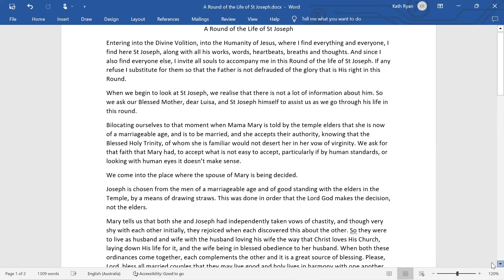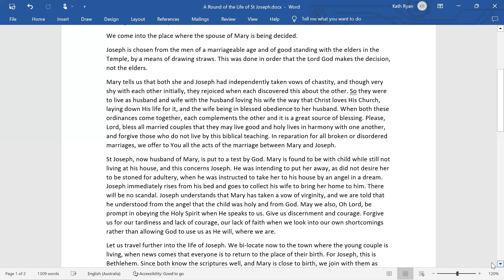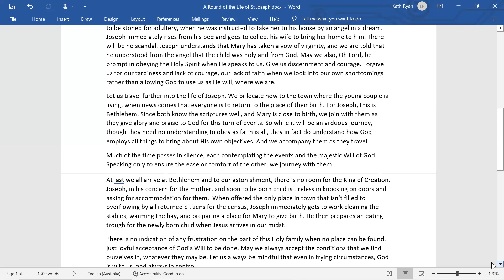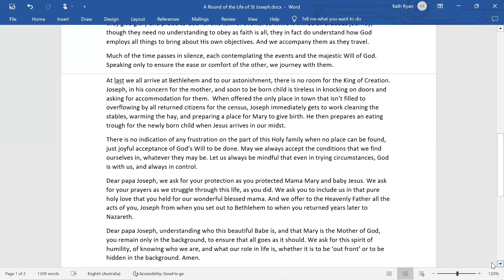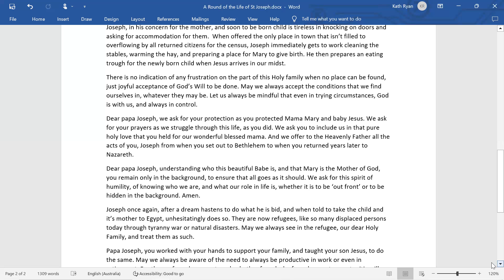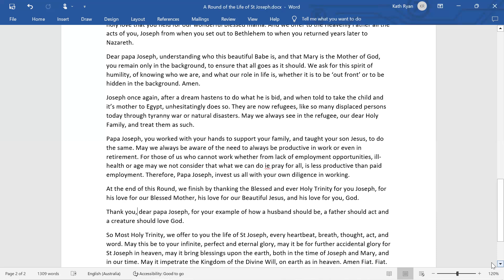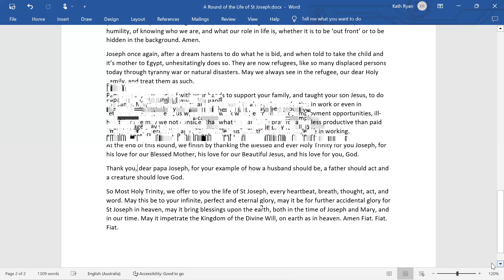A Round of the Life of St Joseph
A short Round that by no means covers the full life of St Joseph, but gives us something to think and pray about